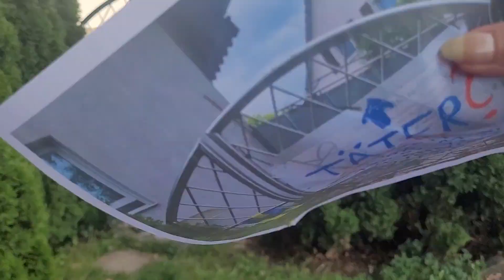Fridi Miller am Ort des Verbrechens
Beanzeigt wegen Aufhängung eines Banners
Straftat 238 Stalking - Nachstellung
What ? Irrenhaus Deutschland